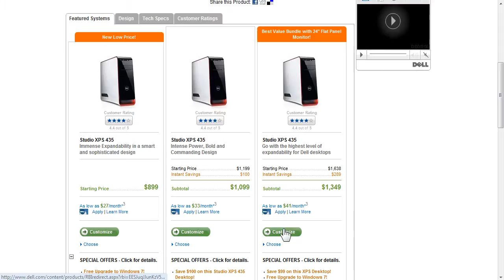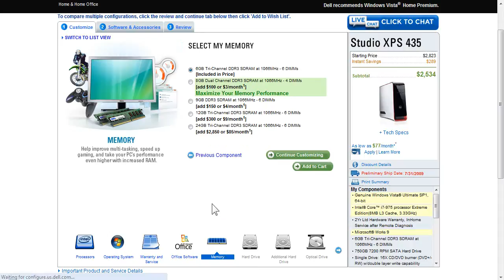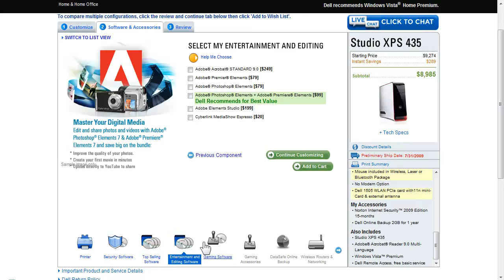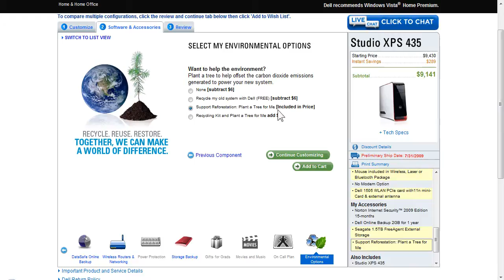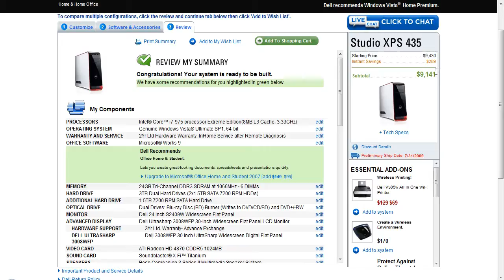$9000 computer!!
I made this on dell.com. This computer is maxed out and has all the best current day equipment.

Song: Erase/Rewind - Cardinals